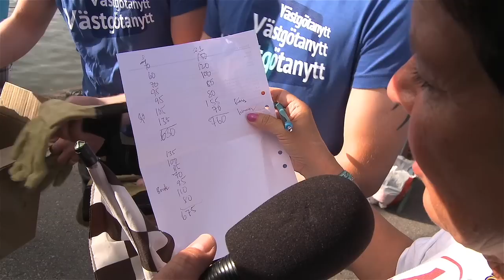Kass Humor VS Ostindiefararen Götheborg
Kass Humor gänget möter besättningen ombord på Ostindiefararen Göteborg i en dragkamp över älva i Lidköping.